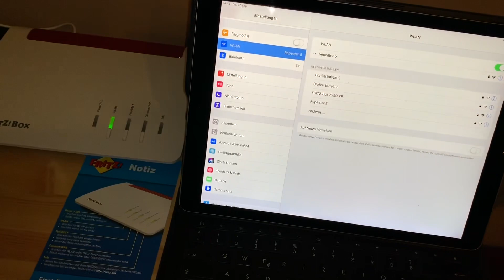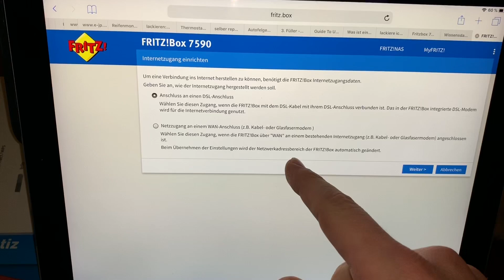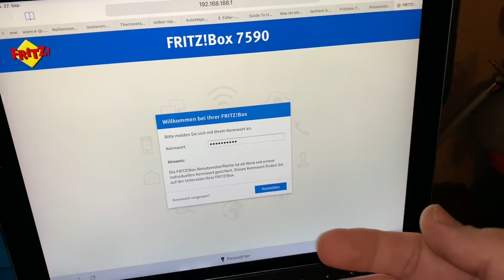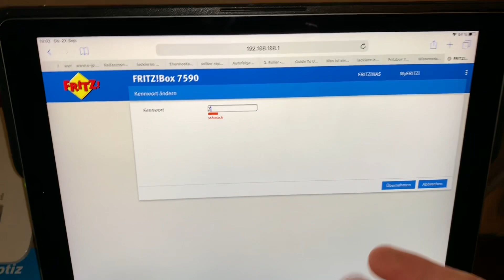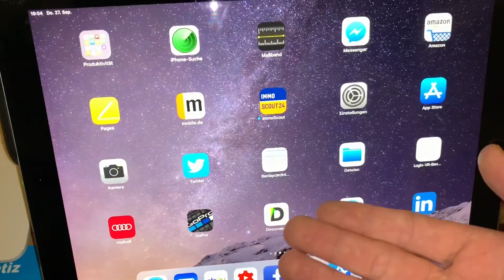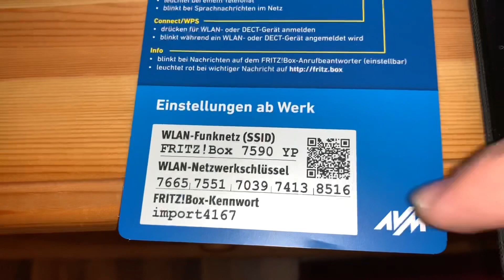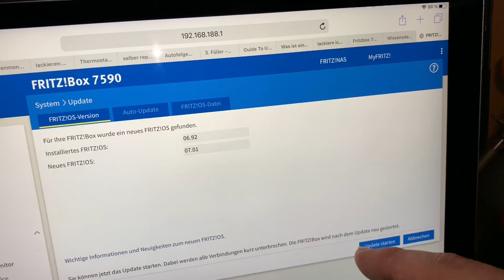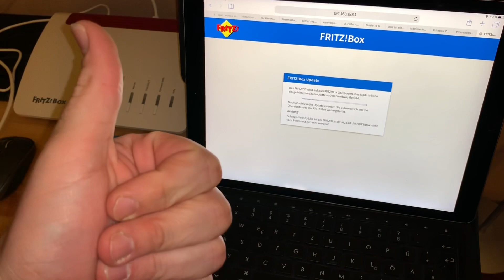AVM FRITZ!Box 7590 über WLAN einrichten via WAN Unitymedia Connect Box Internet einstellen Anleitung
Zubehör:

FritzBox 7590

High-End WLAN AC+N Router nach Multi-User-MIMO mit 1.733 (5 GHz) + 800 MBit/s (2,4 GHz) gleichzeitig, unterstützt WLAN-Mesh
Telefonanlage für Internet und Festnetz mit Voice-to-Mail und Fax-to-Mail, integrierte DECT-Basisstation für bis zu sechs Schnurlostelefone, Anschlüsse für Analog- und ISDN-Telefone
Mediaserver (UPnP AV) verteilt Filme, Fotos und Musik im Heimnetz an geeignete Empfänger, wie Tablets, Fernseher, HiFi-Anlage u.a
4x Gigabit-LAN für Anschluss von Computern und Spielekonsolen, 2x USB 3.0/2.0-Anschlüsse für Drucker und Speicher im Netzwerk
Lieferumfang: FRITZ Box 7590, DSL-/Telefon-Kabel, 4,25m, Adapterkabel TAE/RJ45, 4m, LAN-Kabel, 1,5m, TAE-/RJ45-Adapter, TAE-/RJ11-Adapter, Netzteil, Installationsanleitung

pduesp